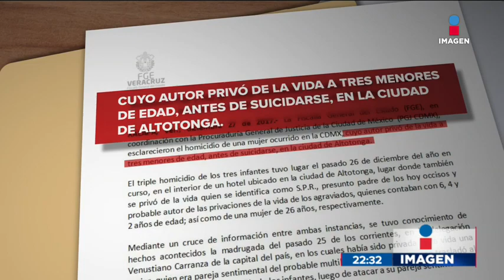Tragedia en colonia Tránsito | Noticias con Ciro Gómez Leyva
Sigue el caso del hombre que mató a su esposa y a sus hijas.